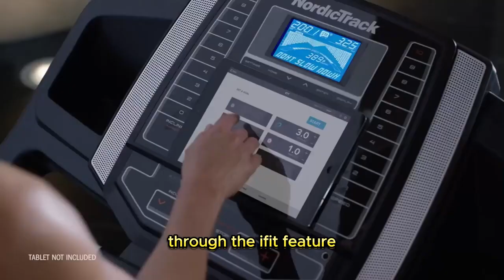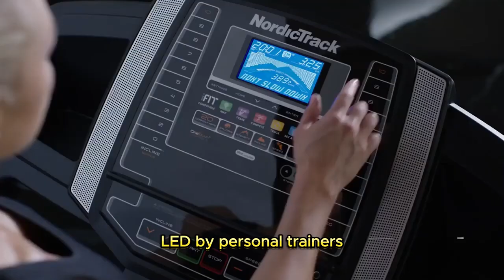Best Treadmill Reviews 2024: NordicTrack T Series 6.5s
This is one of the best treadmill reviews 2023. Are you looking for the NordicTrack T series 6.5s? Well, it's one which can help you achieve your fitness goals. If so, you might want to check out this treadmill

Introduction:

Welcome to our comprehensive review of the NordicTrack T Series 6.5s Treadmill! If you're on the hunt for a top-notch treadmill to enhance your fitness journey in 2023, you've come to the right place. In this review, we'll dive deep into the features, performance, and benefits of the NordicTrack T Series 6.5s, and why it has been garnering rave reviews from fitness enthusiasts worldwide. Whether you're a seasoned athlete or a beginner looking to kick-start your fitness goals, this treadmill is designed to help you reach new heights.

Product Overview:

The NordicTrack T Series 6.5s is a premium treadmill designed to deliver an immersive and practical workout experience. Boasting an impressive array of features, this treadmill has set new standards in the fitness industry. It is the perfect fusion of cutting-edge technology, innovative design, and exceptional performance, making it a sought-after choice for fitness enthusiasts and professionals.

Key Features:

Powerful Motor: The NordicTrack T Series 6.5s is equipped with a robust and whisper-quiet 2.6 CHP motor, ensuring a smooth and consistent performance throughout your workouts. This powerful motor can handle intense training sessions without breaking a sweat.

Interactive Touchscreen Console:

The treadmill features a large 10-inch interactive touchscreen console, providing a visually engaging and user-friendly interface. Accessing your workout stats, following training programs, and adjusting settings has never been easier.

iFit Compatibility:

One of the standout features of the NordicTrack T Series 6.5s is its compatibility with iFit. With an iFit subscription (sold separately), you gain access to an extensive library of trainer-led workouts, live classes, scenic runs, and personalized coaching, taking your workouts to a whole new level of excitement and effectiveness.

FlexSelect Cushioning:

To ensure a comfortable workout experience, the treadmill is equipped with FlexSelect cushioning. You have the freedom to choose between a cushioned deck that reduces the impact on joints or a firmer surface that simulates outdoor running.

SpaceSaver Design:

The treadmill's SpaceSaver design with EasyLift Assist allows for effortless folding and storage, making it an ideal choice for those with limited space.

Onboard Workouts:

Besides iFit, the NordicTrack T Series 6.5s offers a range of onboard workouts designed by certified trainers. These pre-programmed workouts cater to different fitness levels and goals, keeping you motivated and challenged.

The treadmill comes with built-in EKG grip pulse sensors, which allow you to monitor your heart rate and stay in your target heart rate zone for optimal training results.

Audio and Connectivity:

Stay entertained during workouts with the built-in dual 2-inch speakers, which offer excellent sound quality. Additionally, the treadmill is Bluetooth-enabled, allowing seamless syncing with your devices for music and data tracking.

Performance and Durability:

The NordicTrack T Series 6.5s are engineered to withstand rigorous training sessions and provide reliable performance. It's durable construction and high-quality materials ensure a long lifespan, making it a worthy investment for your fitness journey.

Pros:

Powerful and quiet motor for smooth operation.
Immersive and interactive touchscreen console.
iFit compatibility opens up a world of training possibilities.
Cushioned deck for reduced impact on joints.
Space-saving design for easy storage.
Wide variety of onboard workouts led by expert trainers.
Heart rate monitoring for effective training.
Audio and Bluetooth connectivity for entertainment and tracking.

Cons:

iFit subscription is sold separately.
Some users may find the treadmill's assembly a bit time-consuming.

Conclusion:

In conclusion, the NordicTrack T Series 6.5s is a standout treadmill that truly sets itself apart from the competition. With its powerful motor, interactive touchscreen console, and iFit compatibility, it offers a wealth of features to elevate your fitness journey. Whether you're a beginner or a seasoned pro, this treadmill's versatility, durability, and performance make it a top choice for home workouts in 2023.

Upgrade your fitness game today and experience the transformative benefits of the NordicTrack T Series 6.5s. Make sure to check out the latest deals and offers, and don't miss the chance to unleash your fitness potential with this exceptional treadmill.